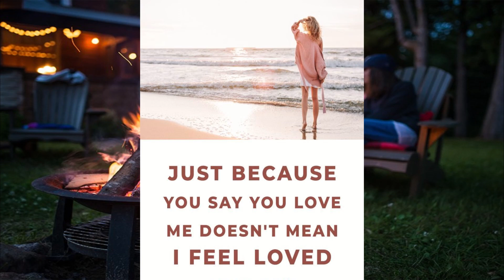The importance of self-forgiveness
Haven't made a sweet little video like this for a little while, probably going to start doing stuff like this again soon.

Let me know if it struck a chord.